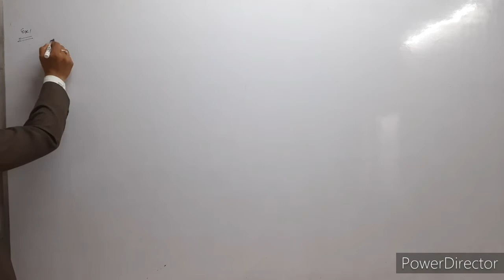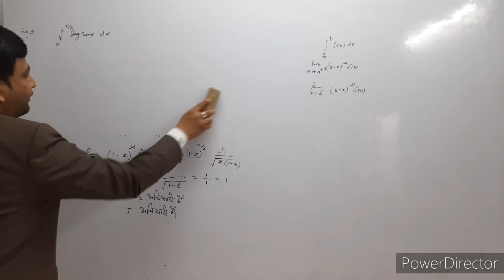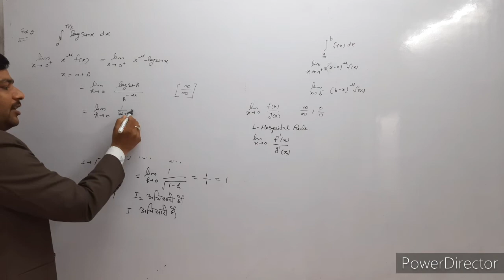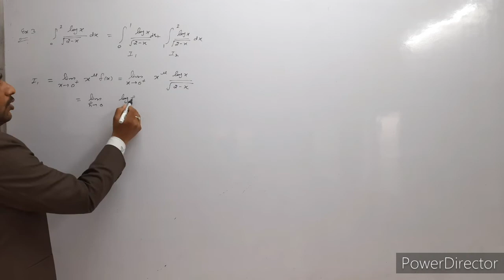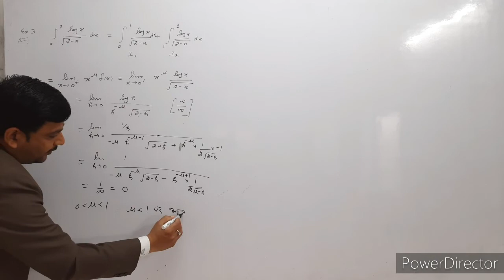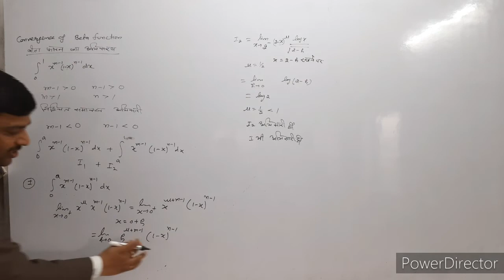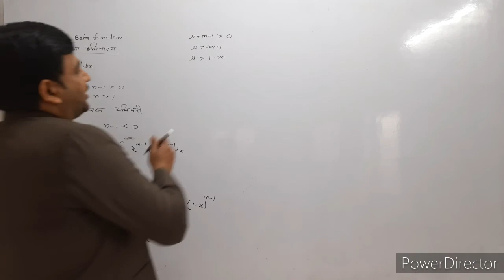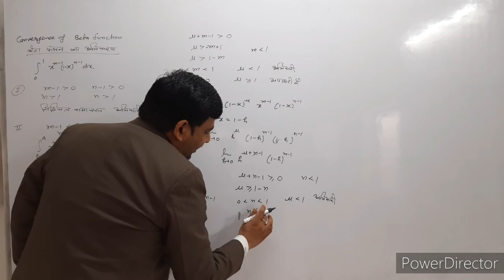theory of convergence || improper integral ||question on u-test beta function convergence bsc math